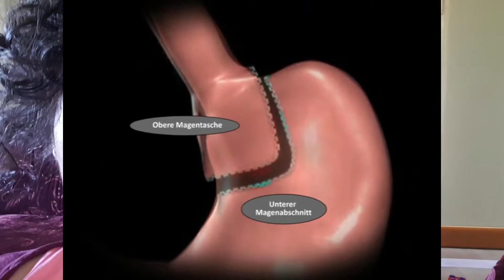Reaktion Rohe Energie #3 Essen gegen Stress🍽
Alexandra vom Kanal Rohe Energie ist mal kurz nach Nidda geflogen um ein kurzes Video zum Thema Essen gegen Stress aufzunehmen 😜
Meine persönliche Erfahrungen mit der Abnehmindustrie und Adipositasbehandlung/chirurgie seht ihr im Video.